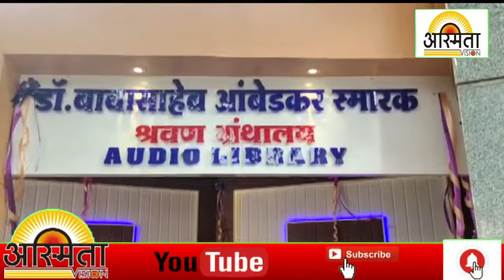सोलापुरात डॉ. बाबासाहेबांच्या विचारांचा होणार जागर